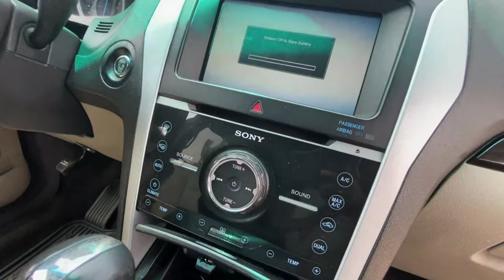Foreign Used vehicles at Affordable prices